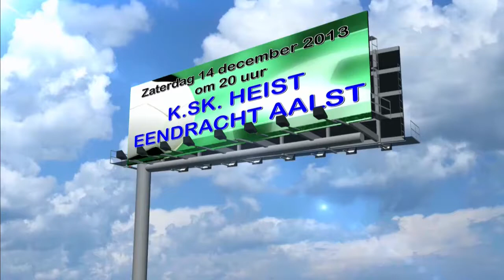KSK TV ... K.SK. Heist - Eendracht Aalst ... Interview Matthias Pittoors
KSK TV ... K.SK. Heist - Eendracht Aalst ... Interview